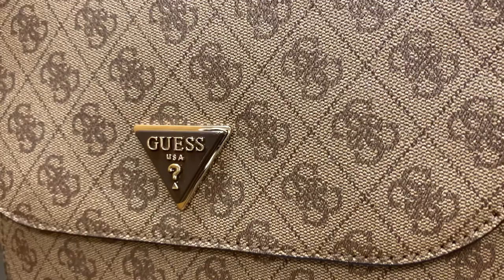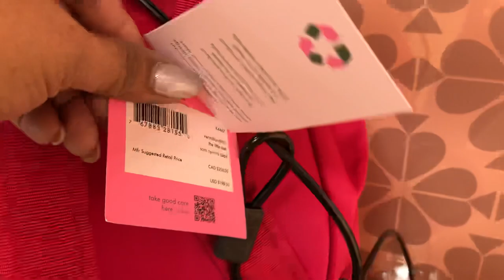Donny & Bourke Pebble Grain Zip Bags Collection#vlog